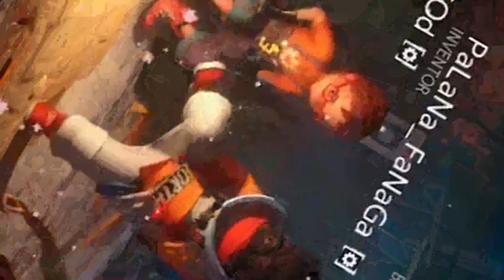A Totally Random Secret Neighbor Video.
hello, i know it's been a long time, but i can't do anything about it.